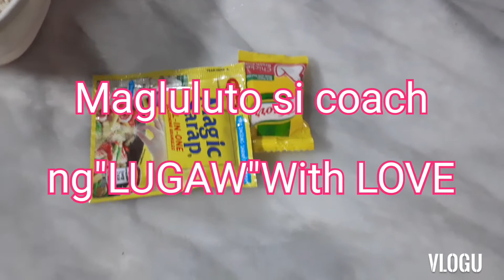How to cook Lugaw.with coachryan